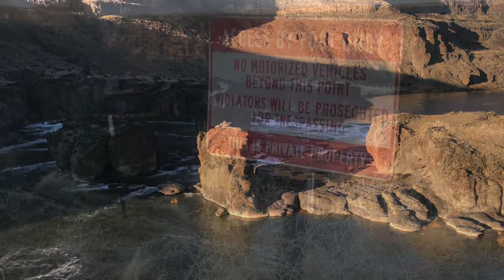VIDEO: Hiking the Magic Valley, Pillar Falls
While the trail is made somewhat of broken asphalt and quite steep, there are several water features along the route. Depending on the season, hikers can access Pillar Falls itself. (Video by Drew Nash, Times-News)